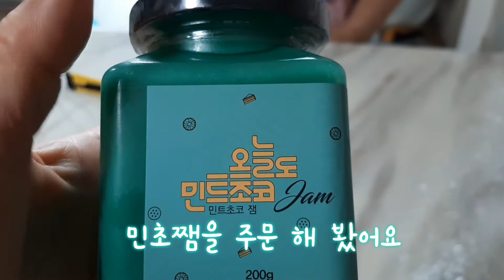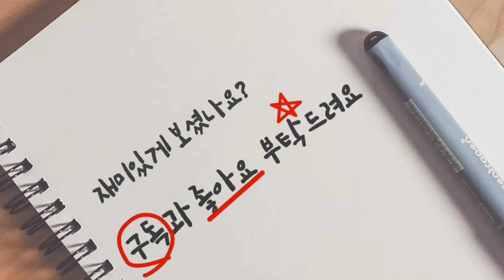치약향 먹을수 있어요?민트초코 에 빠진 아이 와 함께라면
민초에 빠져  어딜가나 민초 찾아 먹는 사람 막둥이
비쥬얼은 별로지만 덕분에 박씨도
민초에 빠지고 있어요